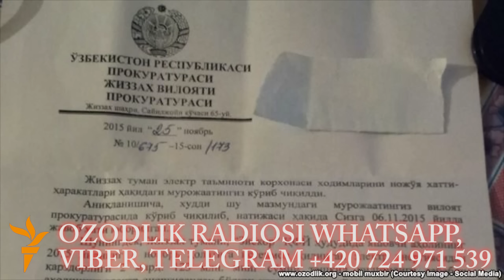Жиззахдаги қишлоқ давлатдан 2 млрд. 123 млн. сўм қарз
Жиззах тумани, “Зиёкор” қишлоқ фуқаролар йиғини (ҚФЙ) ҳудудида яшовчи аҳолининг электр қуввати учун қарзи жорий йилнинг 1 ноябригача 2 млрд. 123 млн. сўмга етгани Озодликка Жиззах вилоят прокуратураси хатидан маълум бўлди.

Прокуратура хати исми сир қолишини сўраган зиёкорликнинг туман электр тармоқлари устидан шикоятига жавобан ёзилган.

2015 йил, 25 ноябрь куни ёзилган ва вилоят прокурори ўринбосари Ш. И. Ачилов имзолаган хат мазмунидан шикоятчи арзи қондрилмаслиги у яшайдиган қишлоқ аҳлининг қарзи катта эканлиги ва шунинг учун туман Электр тармоқлари кўраётган чоралар тўғри эканлиги билан тушунтирилган. Хат мазмуни билан қуйидаги илова орқали танишишингиз мумкин: